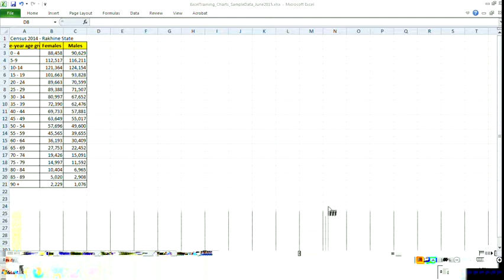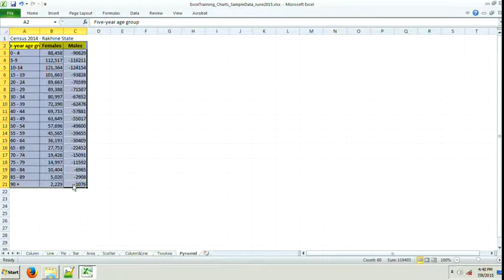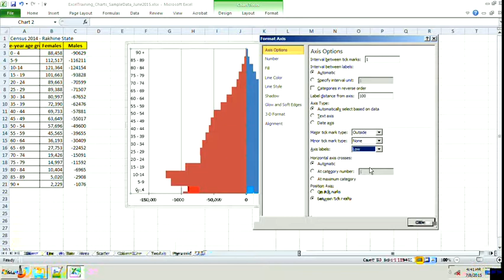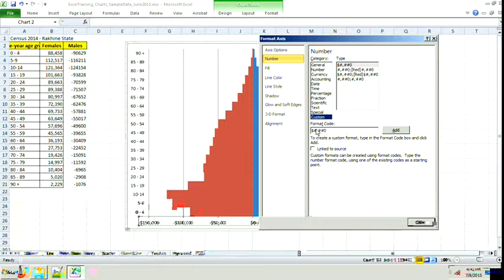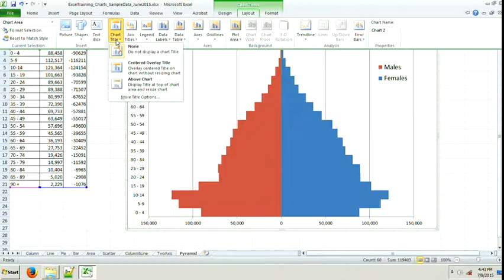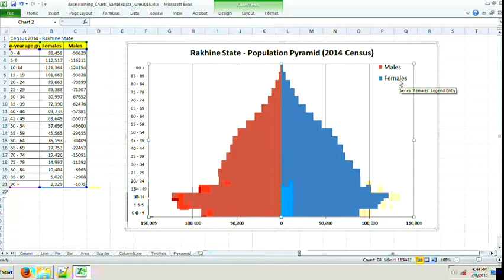Population Pyramid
Lesson 1 – Drawing Chart

Trainees will learn how to draw charts with Microsoft Excel by using sample data provided.  They will also learn how to choose the best type of chart according to data set.

Video Files (Excel 2010).